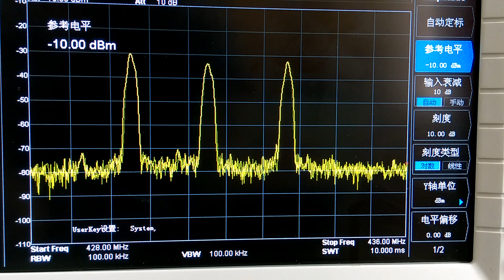TELECRANE F21 E2B series Real Time frequency changing technology